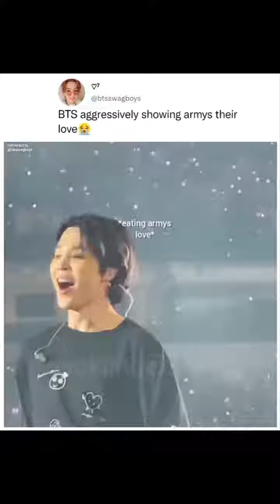Bts aggreversily showing there love for Army😢😢